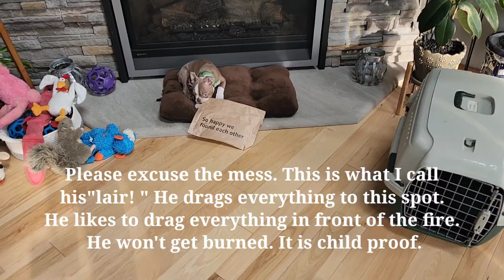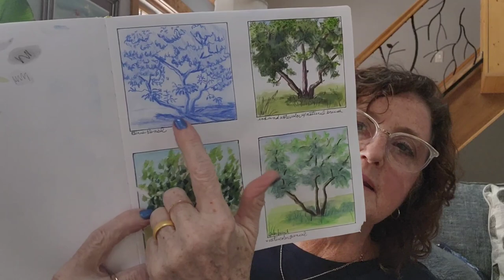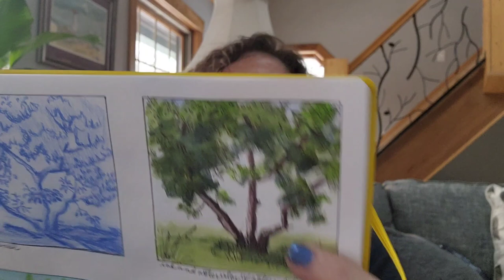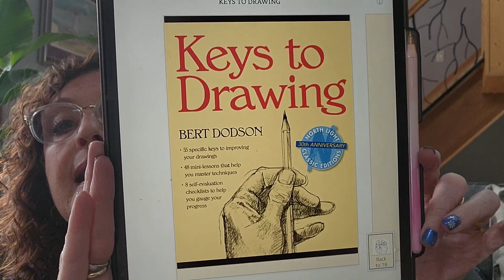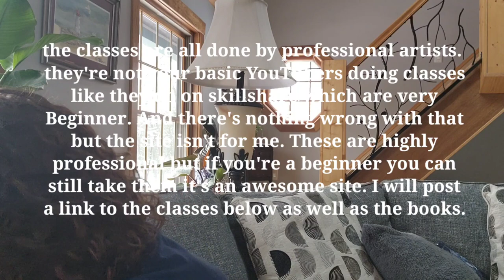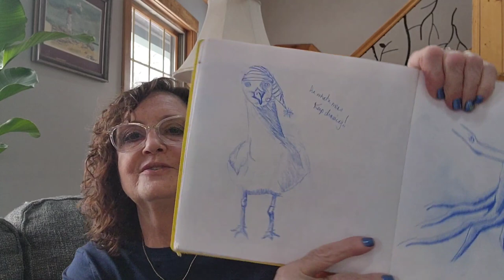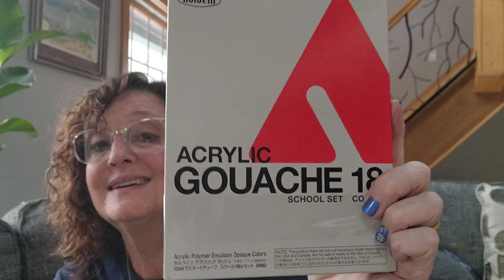I'm back! Why I was gone! Meet Tully, and Art Supplies.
Sorry I have been gone a minute…or two. But I. Am back on and in my long grieving diatribe I forgot to mention losing Diesel on July1st. R.I.P.

Keys To Drawing

Keys to Drawing With a imagination

An Atlas of Anatomy For Artists

Art supplies

Mechanical pencil lead colors 0.5mm

Mechanical pencils 0.5mm

Holbein Acryla Designer Gouache school set